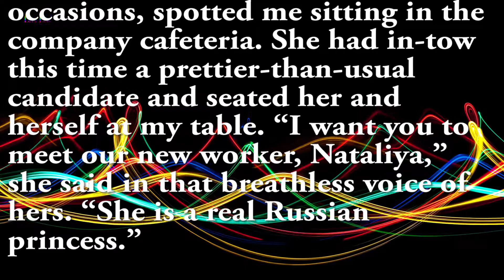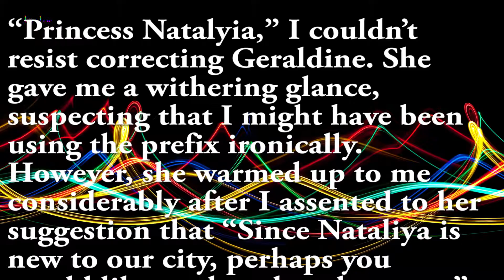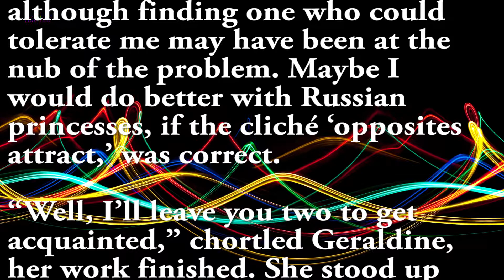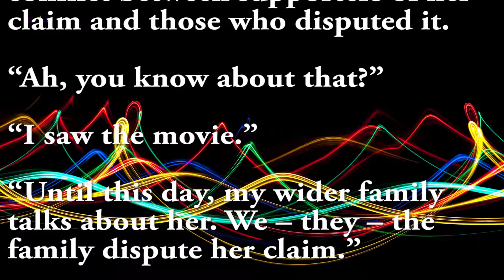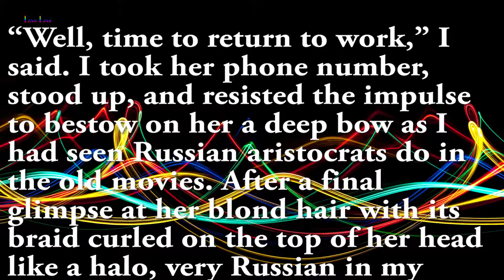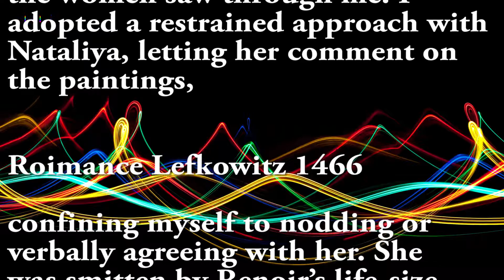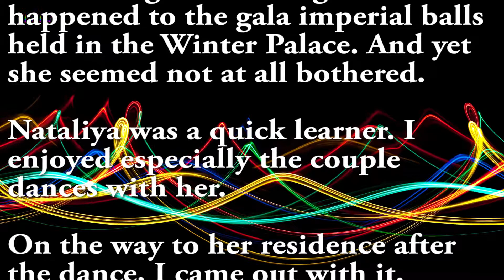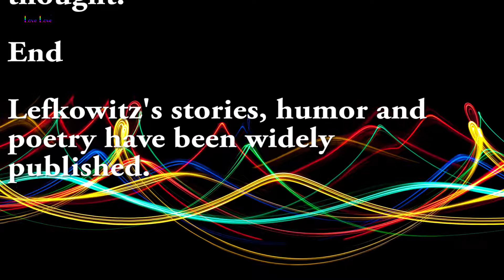Romance Stories - The Princess and I - Short Stories